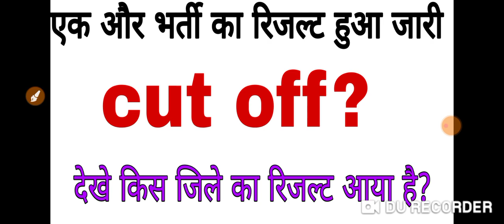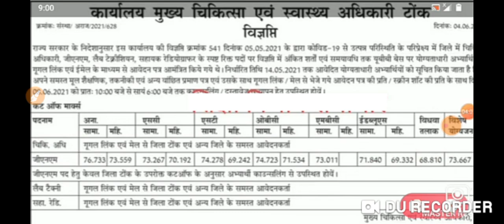utb results।covid swasthya sahayak Vacancy 2021। Nursing Vacancy।utb Vacancy in Rajasthan।